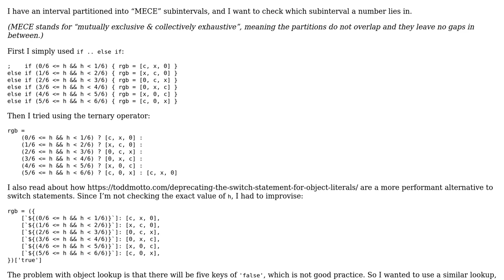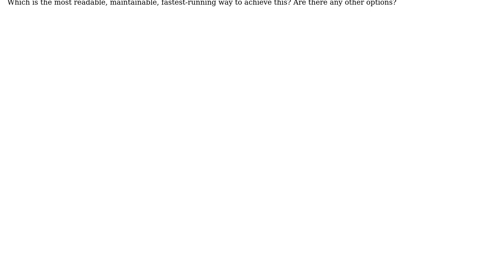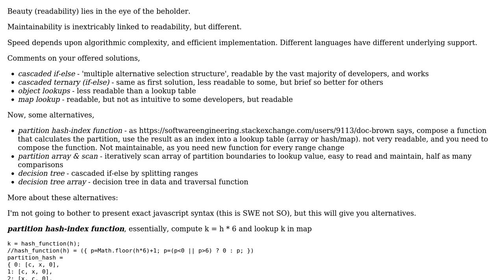Which programming pattern is best for checking which partition a number lies in?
Software Engineering: Which programming pattern is best for checking which partition a number lies in?

With thanks & praise to God, and with thanks to the many people who have made this project possible! | Content (except music & images) licensed under CC BY-SA | Music | Images & others | With thanks to user Svetlin Zarev user ChuckCottrill user chharvey and the Stack Exchange Network Trademarks are property of their respective owners. You are responsible for your own actions.